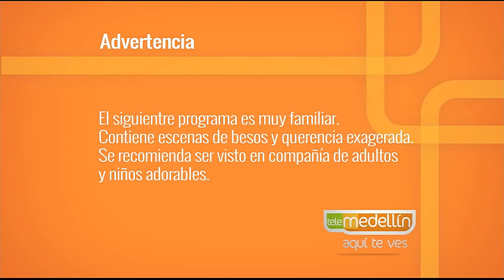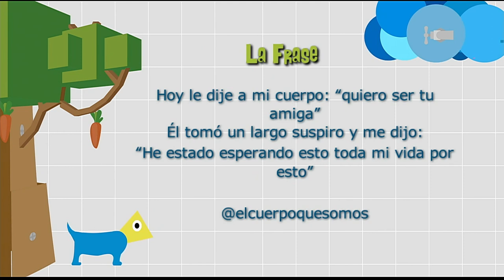Cambios físicos durante y después del embarazo[Paso a Paso TV] Telemedellín